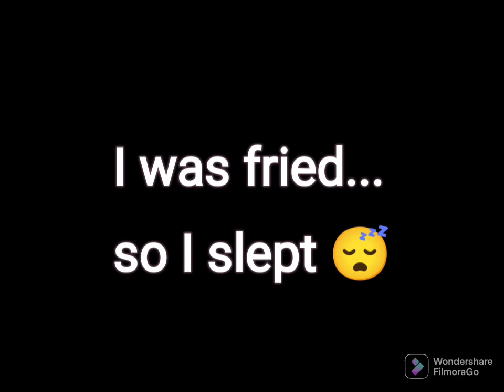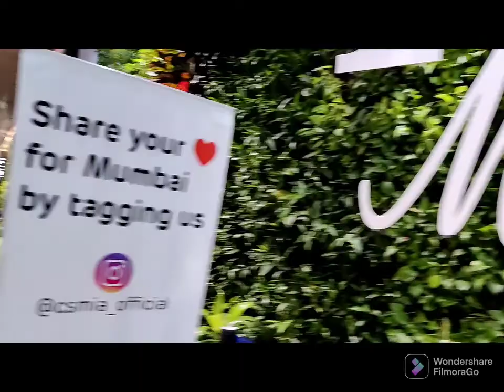hotel mein TV serial ki shooting ....